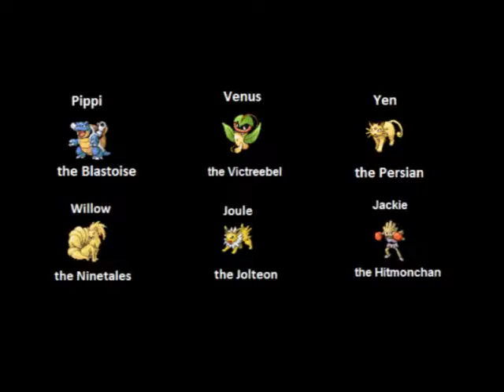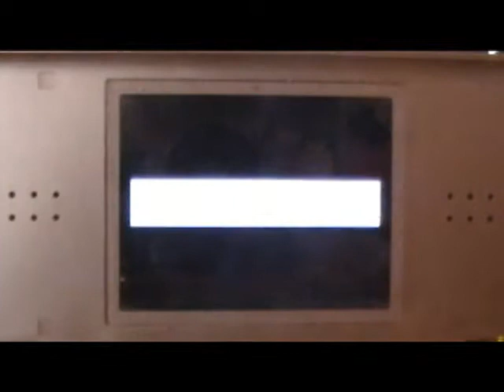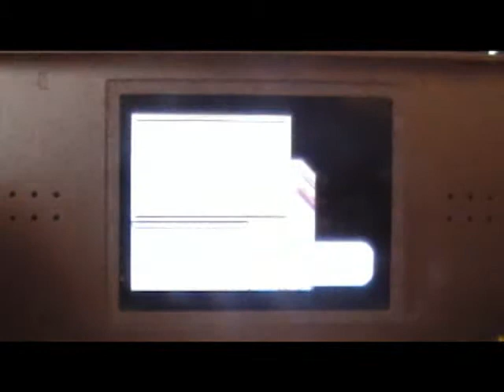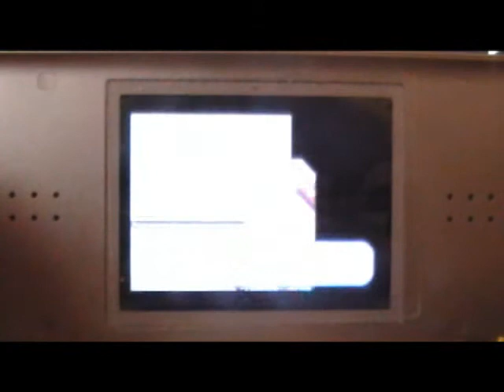Let's Play Pokemon Leafgreen Part 65: Goofing Around on Cinnabar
Ah, it feels good to be able to upload these so leisurely! Enjoy!~